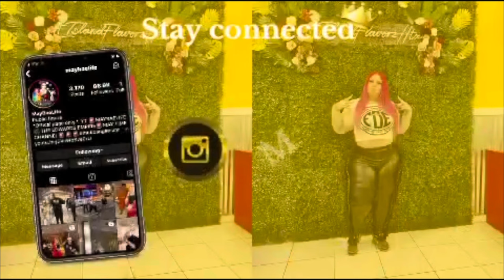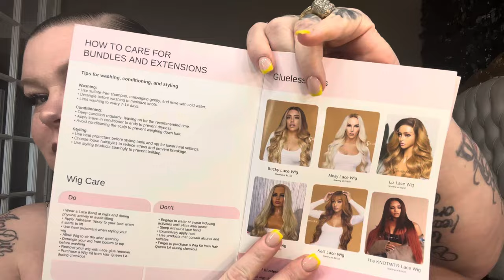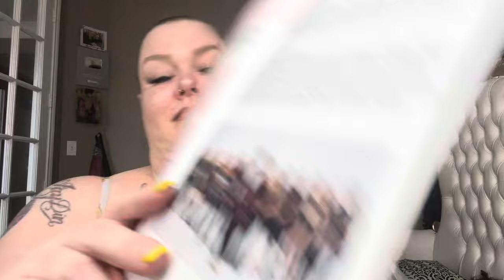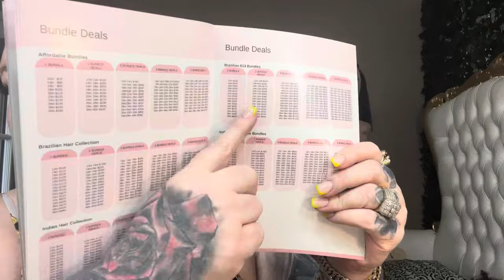HAIRQUEENLA WIG REVIEW